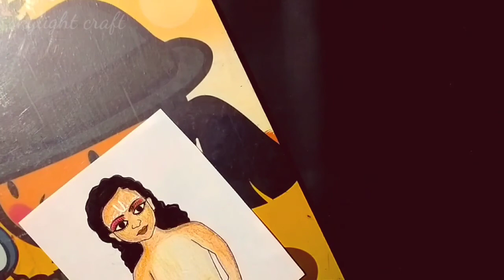Handmade Krishna idol|paper Krishna making|paper God making|easy Krishna making craft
Credit